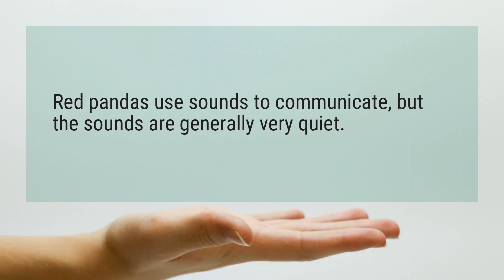Do red pandas communicate?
Red pandas use sounds to communicate, but the sounds are generally very quiet.

Reference:
International Red Panda Day - September 15 | Smithsonian Science ...